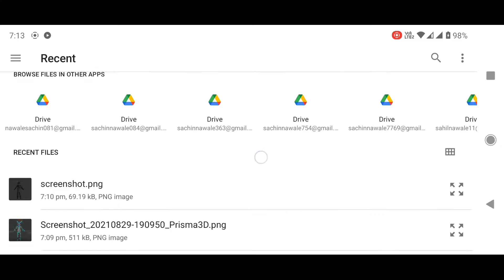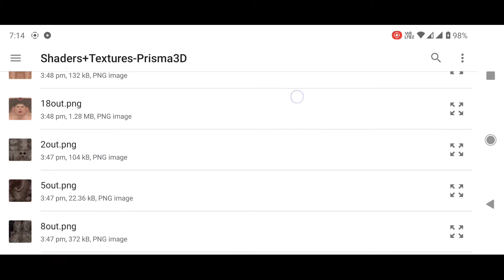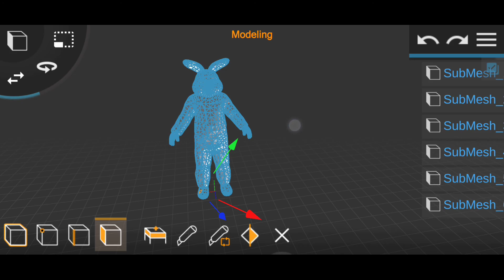Royale Bunny Suit bon PUBG Mobile-3D MODEL PRISMA3D Blender FBX+OBJ+prisma FREE DOWNLOAD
Royale Bunny Suit bon PUBG Mobile-3D MODEL PRISMA3D bon Blender FBX+OBJ+prisma FREE DOWNLOAD
Royale Bunny Suit bon
Prisma 3D V.2.0
Sorry, your Object is too large. Maximum amount of vertices is 6400 fix

Free 3D models Download
3D models Download
The file is password protected and password is in the video so watch it carefully
How To Download Link 3D models Download
                 Android
🎵 Legends Never Die
League of Legends, Against The Current

mobile
cod mobile
pubgmobile
mobile game
pubg mobile 3d logo
pubg mobile update
3d models
free 3d models
3d models download
free 3d model download
3d model download
where to download 3d models for free
download
webistes to download 3d models
3d model
3d models free downloads
free 3d models download for maya
3d models download
3d model download
download free 3d models
how to download 3d models
arch viz models download
vray model download
free 3d models download obj
model,3d model free download
free 3d models download sites
download arch viz models free
download archvis models free
models
sketchup model download
3d models download
pubg 3d model download
download 3d models
3d model free download
pubg 3d models download
pubg 3d model free download
pubg character 3d model free download
free 3d model
pubg 3d models free download
pubg 3d model
free 3d models
download
pubg car 3d model free download
3d model
pubg 3d model blender
3d model download
prisma 3d pubg model
prisma 3d model download
pubg models download 3d
3d models,model
free 3d models
3d model
models
furniture 3d models
selling 3d models
pricing 3d models
free sketchup models
models that sell better
hd models
presentation of 3d models
websites for free 3d models
free models
obj 3 models
making money selling models
where to get 3d models for free
making money selling 3d models
is selling 3d models profitable
how to make money selling 3d models
is selling 3d models sustainable?
Free 3D models Download for blender
Free 3D models Download for 3ds ma models inting
3d modeldownload for android
3d max free model download
free 3d printer models download
prisma 3d models download free
prisma 3d model download free fire
prisma 3d model download pubg
prisma 3d model download fnaf
fool set male Free 3D models Download
architecture 3d models
3d architecture models
render 3d model
3d model editor
3d model
vrm model
gaming fools
generative models vs discriminative models
computer 3d model
set up subathon
how to image
valve index
hd logo maker
cable extension
mahie gill movies
pubg character logo maker
image to image translation
khaleel movies
learn 3d modeling
sonu sood kapil sharma show full episode
free logo
modeling
twitch stretch goals
how to create crane in blender
how to create tower crane in blender in tamil
how to download and install blender,how to download and install blender tamil
how to get create coupons for free in pubg mobile
michael reeves robot
pubg new crate
create opening
15000 uc create opening
new crate opening trick 2021
how to make tower crane in blender
the leaderboard
how to make tower crane in blender in tamil
tower crane
blood oath
prisma3d - 3d modeling animation rendering
indra khuwaillid
prisma3d - 3d modeling animation rendering free fire
prisma 3d pubg model download
how to import pubg model in prisma 3d
pharaoh suit pubg mobile
pubg mobile
pubg mobile pharaoh wallpaper download
bon
bones
animation with bones
adding bones
bones to object
bon bon
bon bon hb
bones to the objects
bon bon films
bon bon shooter
bon walten files
bon bon go get him
annoying bon bon
parenting bones to the objects
character animation with bones
bon bon healthbars
healthbars bon bon
how to put bones
prisma 3d bones
bones prisma3d
how to add bones
bones prisma 3d
blender bones add
how to create bones
bones joint prisma3d